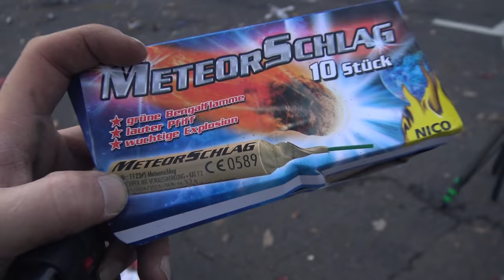Böllern an Silvester | So geht es richtig | Rauchbatterie, Raketen | Vorfreude Silvester [Full HD]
Viel Freude mit meinem Vorfreude Video. So feiern wir Silvester! Natürlich immer mit sehr viel Feuerwerk. Da kommt der Spaß nicht zu kurz. Hier geht´s richtig ab :-)!

* Kamera, Camcorder, Videoequipment:

*2x "3-Flammen-Zigarrenbrenner"

*2x BESTER BESTER Brenner (Sturmfeuerzeug)

* 2x Brenner (Sturmfeuerzeug)

KEEP WATCHING.